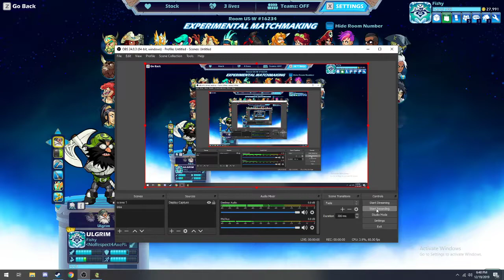Update Video - What I've been doing / Plans for the future!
What up everybody
Follow my new twitch :)